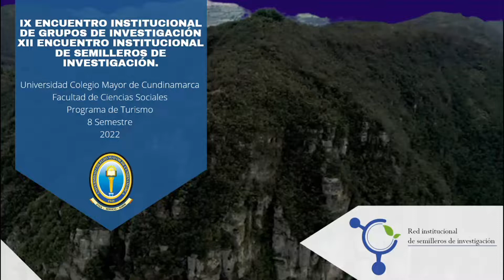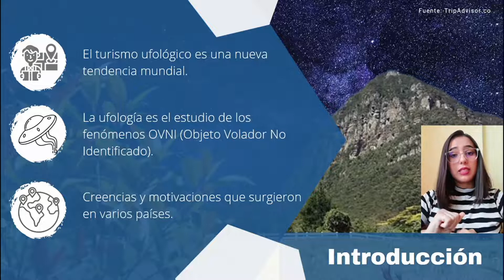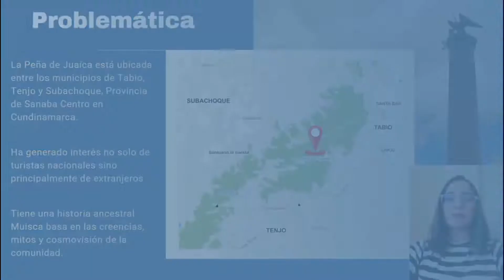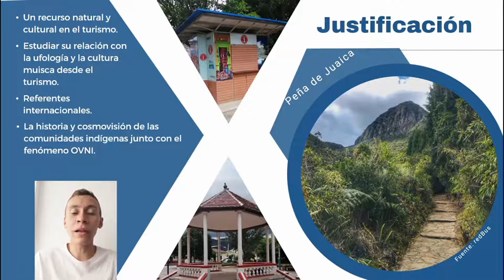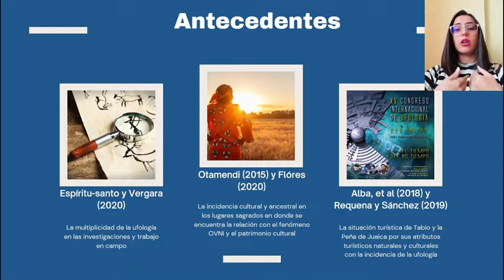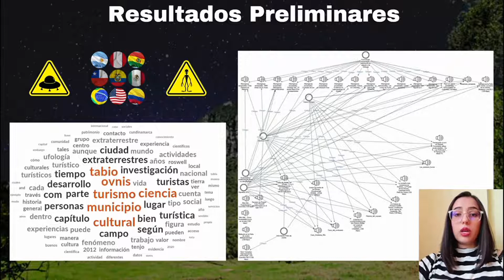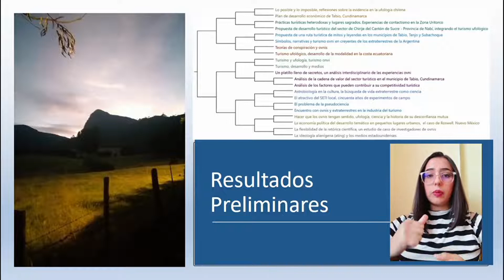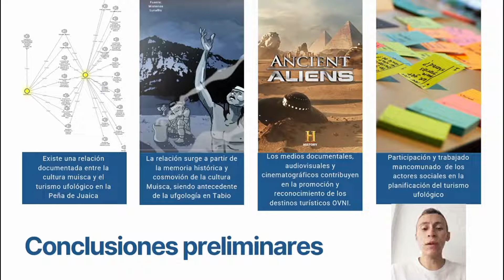Semillero Turismo con Sentido-El turismo ufológico y su relación con la comunidad indígena